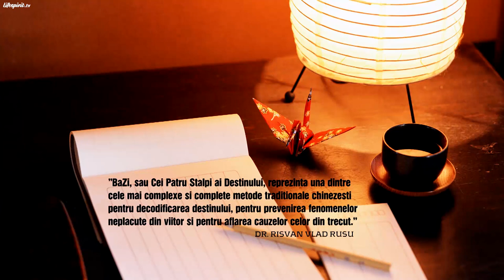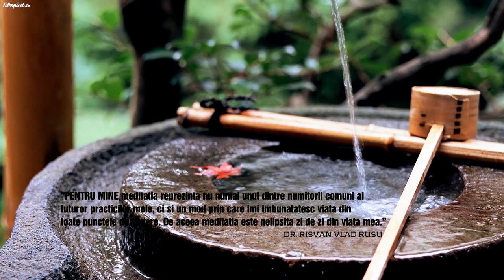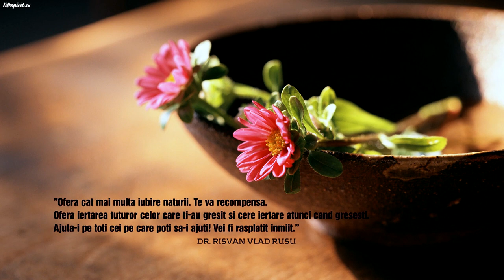Destinul, între acceptare și schimbare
Episodul 4.
Invitat: Dr. Risvan Vlad Rusu. Pentru mai multe informații despre cursurile și activitățile dl. Risvan, puteți accesa

Din cuprins:
- Despre misiunile personale
- Mularea pe propriul destin
- Modul cum ne raportam la lume
- Diferența dintre soartă și destin
- Metadestinul (destinul spiritului)
- Spiritele aflate la prima întrupare
- Relațiile spirituale părinți-copii
- Rolurile preoției
- Învățăturile Hristice
- Acceptarea Luminii din noi
- Plățile karmice compensatorii
- Arta chineză a fizionomiei Pământului
- Despre cunoaștere și maeștrii spirituali
- Studiile chineze ale destinului
- Importanța spectacolului interior